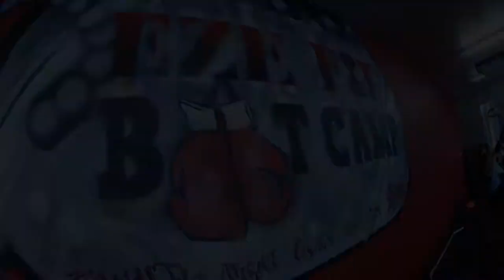EZE Video Testimonial Video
EZE Fitness
recorded on location in Neptune, NJ